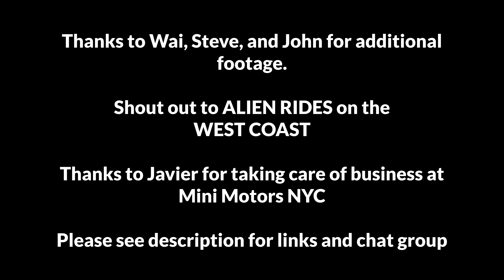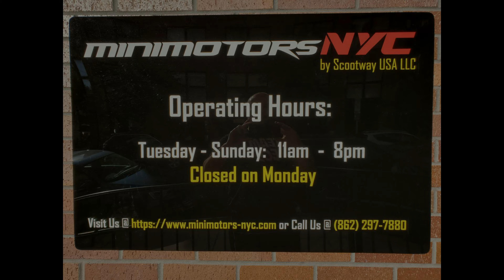EAST COAST SCOOTERS 29 RIDERS TAKE ON MANHATTAN/Randalls Island in 4K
29 riders on various e-scooters meet up for most people yet.
Traveled from Brooklyn to Manhattan to Randall's Island, and Bronx then back to Manhattan.
List of names and rides at end of description.
Thanks to Steve, Wai, and John for additional footage used with Danny's
front and rear cam.

For those that have expressed interest in riding, here's link to chat group:

Edited with Magix and Power Director.
Except for John's intro clip, all music created on
Magix Music Maker Jam app.

The riders:
Danny Ultra
Steve Thunder
Henry Spider
Fernando Thunder
Javier Thunder
Skillz Mantis Pro
Milton DT 3
Ken Spider
Joey Mercane MX60
Wai Nanrobot LS7
Clyde DT X
Lucas DT 3
Fred Thunder
Herb Mantis Pro
John Onyx
Ricky Nikola
Earl Nikola
Jesse Monster
Steelo Mantis Pro
Phillip Thunder
Stan Monster
JD Thunder
Keith Mercane
Gab Thunder
Rich Thunder
Elijah Ultra
Vance Thunder
Al Ultra
Jerry Mantis Pro